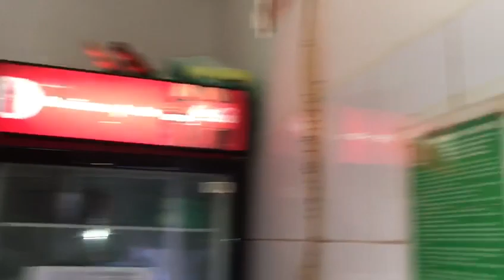Ați mâncat șnițele de la un fast-food din zona Gării CFR Constanța?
În ce condiții erau preparate alimentele? Mai multe detalii pe